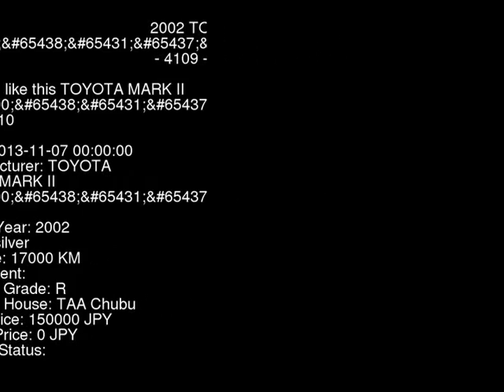2002 TOYOTA MARK II P GX110